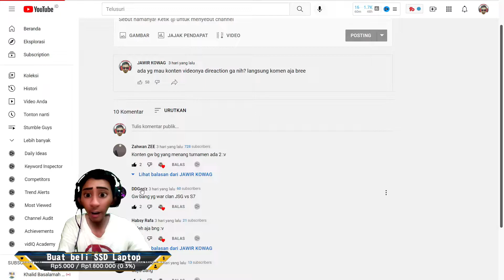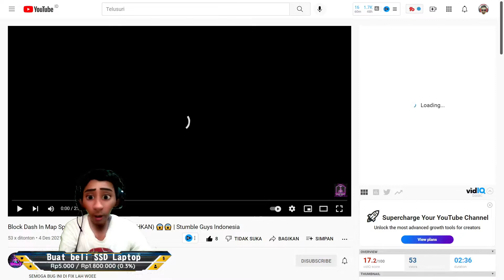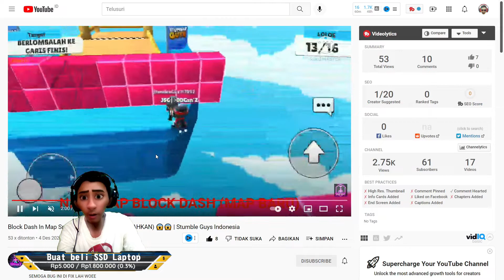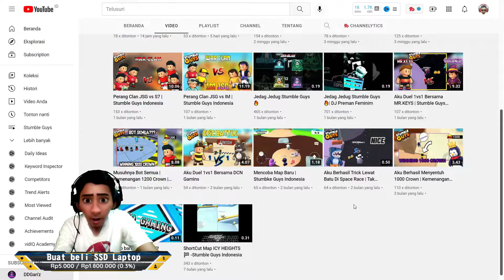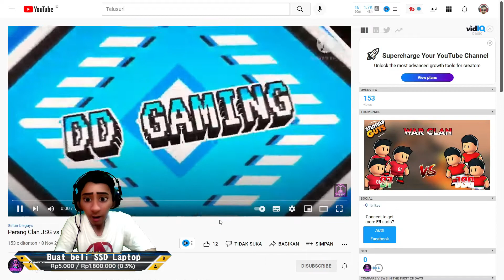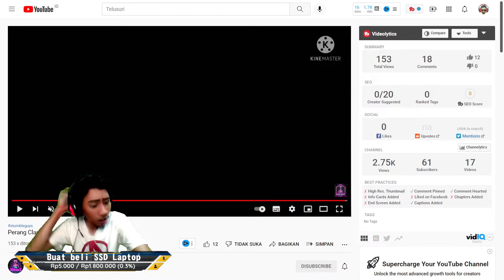REACTION VIDEO STUMBLE GUYS KOK KETEMU VIDEO SENDIRI | STUMBLE GUYS GAMEPLAY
Assalamu'alaikum

Reaction salah satu video milik DDganz nih guys, kalau ada kurang atau salah kata harap maklum.

●▬▬▬▬ஜ۩۞۩ஜ▬▬▬▬●